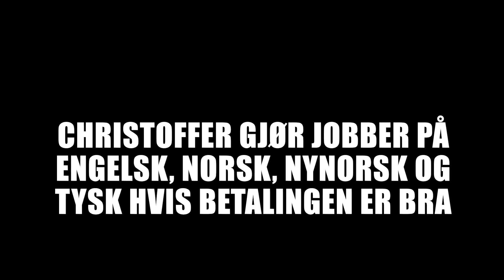FORTIDSCHRISTOFFER V NÅTIDSCHRISTOFFER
Av og til sier jeg ja til å gjøre standup på engelsk, og når jeg faktisk MÅ gjøre greiene, så får jeg alltid panikk.

Gjør du også ting som går kun utover deg, men det er i fremtiden?

PS! Siden den gangen har jeg ikke skjerpet meg og gjort flere jobber på engelsk...